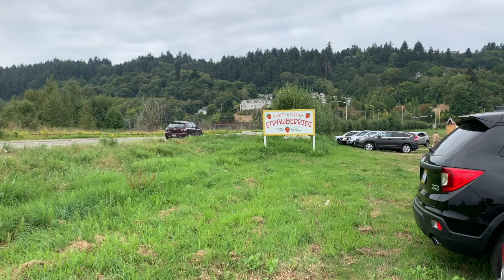Picking Strawberry 🍓 in Kent Washington State | A Weekend Vlog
Well!!! September 2020...Where to go and what to do during the pandemic? :).

I decided to go u-pick organic strawberries during the labor day weekend. The strawberries were so sweet and juicy. Love it.